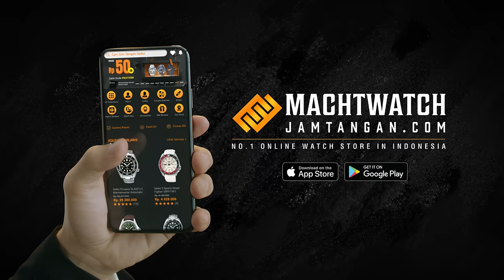UNCUT VERSION TRAILER (HD) - Exclusive at Jamtangan.com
Yang lagi Hype, simak edisi UNCUT VERSION! Eksklusif hanya di sini!